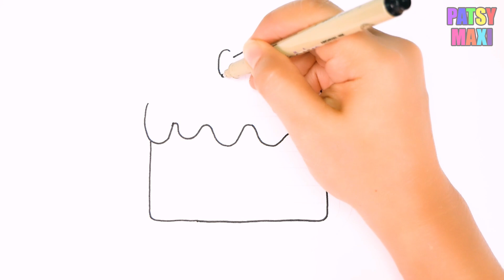DRAWING RAINBOW CAKE READY TO SERVE AND COLORING FOR KIDS